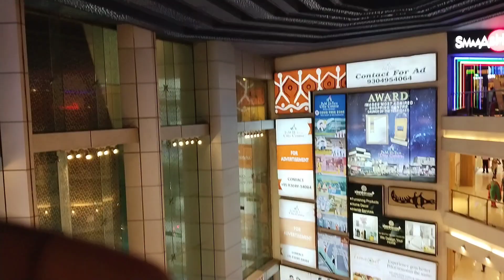| First Time Enjoy With Family ❤️ |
bell icon